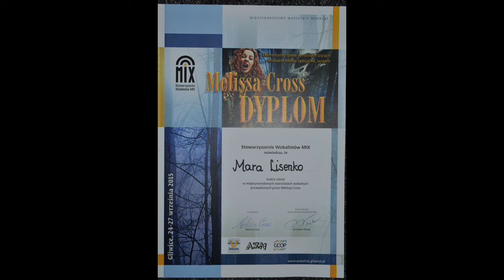Rock Metal Skype Voice Lessons Available!!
Online Vocal Lessons for Metal and Rock Singers and Screamers.
Learn how to safely do extreme vocals (growl, grit, rasp, harsh, screaming - false chord, fry scream) as well as clean rock singing and belting especially suitable for aggressive vocal styles.